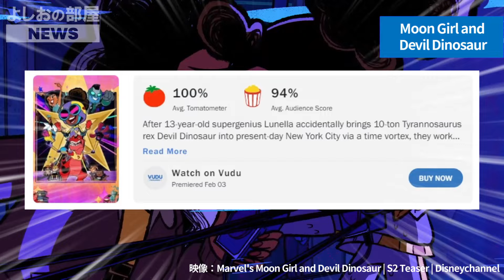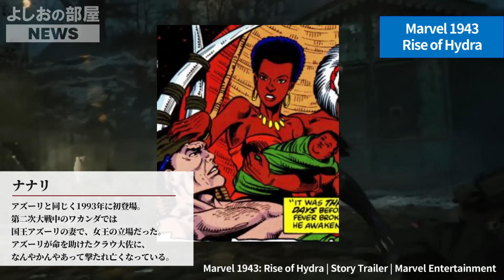2024年4月第1週のマーベルニュース【デッドプール始まったで！】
花粉症が酷くて、ところどころ鼻声で申し訳ありません。
4月3日に発売したマーベルコミックやその他、MCUやゲーム等の話題を取り上げています。
もし、取り上げて欲しいマーベルの話題などがあればお気軽にコメントやXなどください。

【補足】
●チェンソーマンの人気について触れた動画はコチラ

【補足】
00:00 ごあいさつ
00:43 「デッドプール #1」
02:21 「ドクター・ストレンジ #14」
04:18 今週のワンシーン「チェンソーマンパロディ」
04:54 「ムーンガール・アンド・デビルダイナソー」シーズン2 米国で放送開始
07:12 「マーベル 1943 ライズ・オブ・ハイドラ」トレーラー公開。
09:02 MCU「ファンタスティック・フォー」のシルバーサーファー役決定！
11:08 別れのごあいさつ